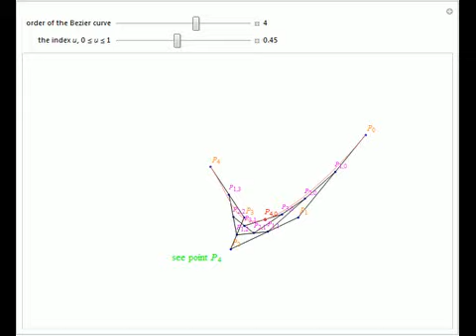Generating a Bezier Curve by the de Casteljau Algorithm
This Demonstration shows how to generate a Bezier curve by the de Casteljau algorithm. An n^th-degree Bezier curve is defined by C(u)=UnderoverscriptBox[?, RowBox[{i, =, 0}], n]B_i,n(u)P_i, where B_i,n(u)= ( n! ) / ( i!(n-i)! ) u^i(1-u)^n-i, with 0?u?1.

Contributed by: Shutao Tang